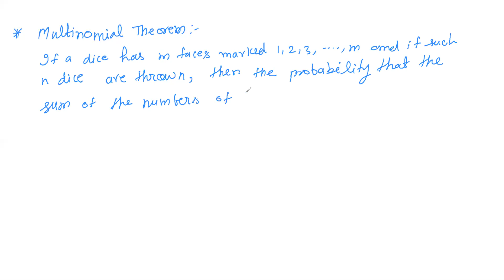Probability 6th Lecture (Multinomial Theorem) for IIT Mains and Advance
Probability 6th Lecture for IIT Mains and Advance